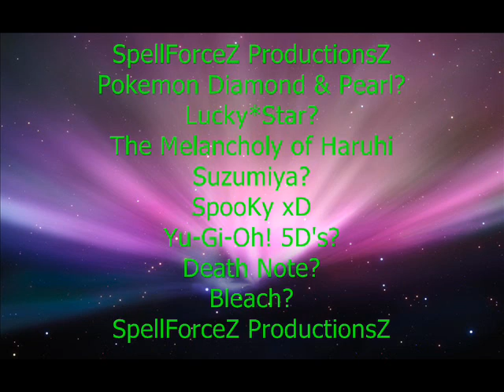Intro?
Credits : Kaburaisu

Lol TEXT IS TO FAST